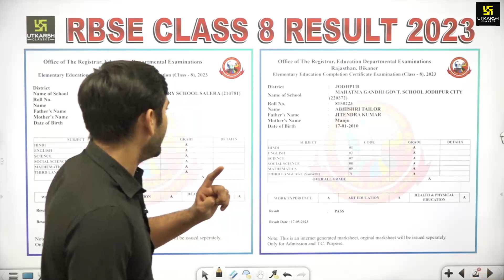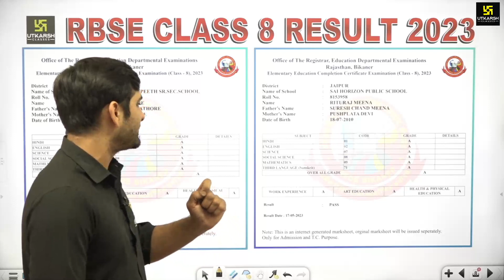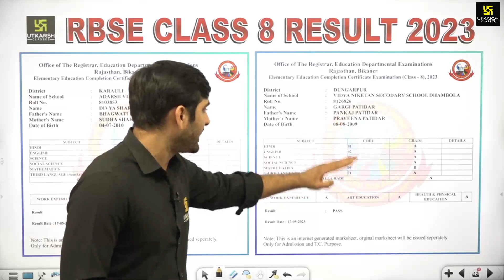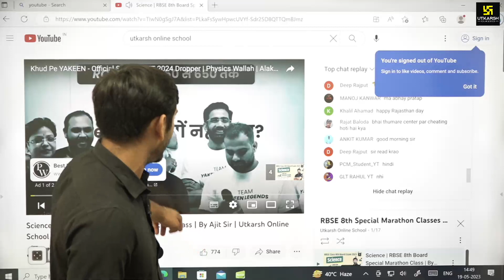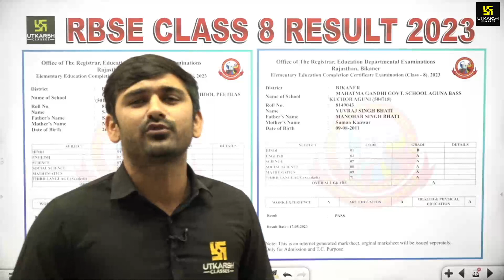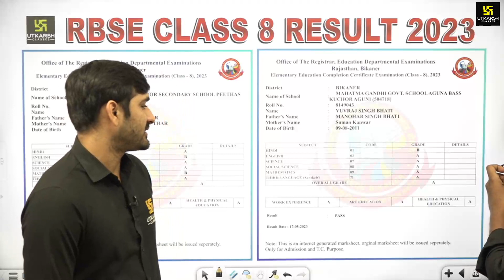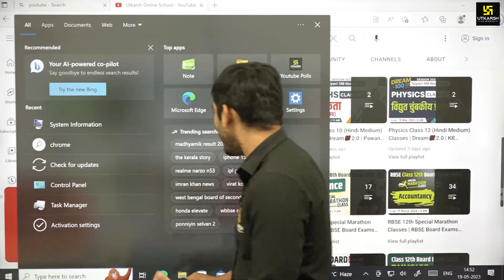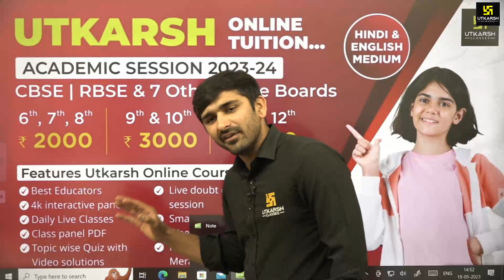विद्यार्थियों ने दिया शानदार 💥 रिज़ल्ट | RBSE 8th Result 2023 | Board Result 2023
कक्षा 8वीं में उत्तीर्ण हुए सभी विद्यार्थियों को उत्कर्ष परिवार की ओर से हार्दिक शुभकामनाएँ एवं उत्कर्ष परिवार आपके उज्ज्वल भविष्य की कामना करता है I हाल ही में जारी हुए राजस्थान बोर्ड कक्षा 8वीं परीक्षा 2023 के परिणाम में उत्कर्ष के विद्यार्थियों ने बहुत ही शानदार रिज़ल्ट दिया है I जिसमें से कुछ विद्यार्थियों के रिज़ल्ट आपको इस वीडियो में बताए जा रहें है I अतः इस वीडियो को पूरा जरूर देखें I